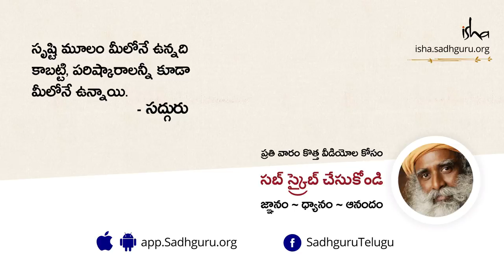పరీక్షలు అంటే భయం ఎందుకు? Pareekshalu Ante Bhayam Yenduku?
పరీక్షల చివరి క్షణంలో చమటలు పట్టడం, ఒత్తిడికి గురవ్వడం లాంటివి జరుగుతున్నాయా?  పరీక్షల సమయంలో విద్యార్థులు పడే భయం ఇంకా టెన్షన్ గురుంచి సద్గురు మాట్లాడుతున్నారు.